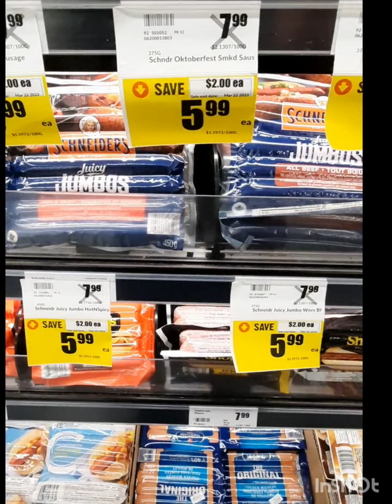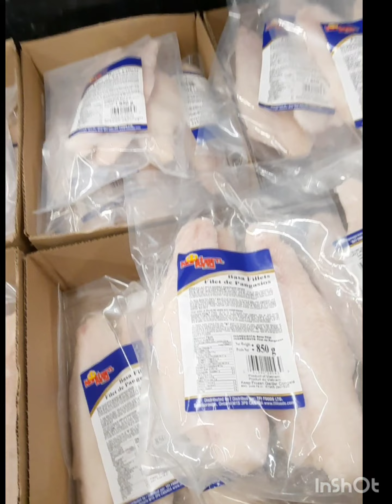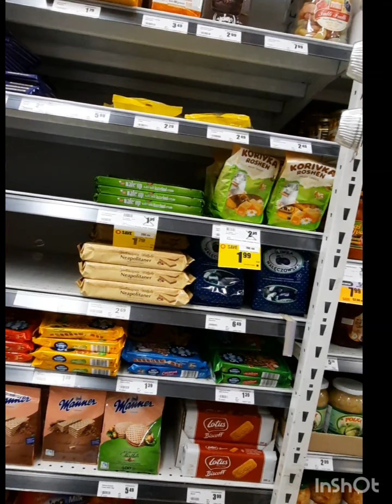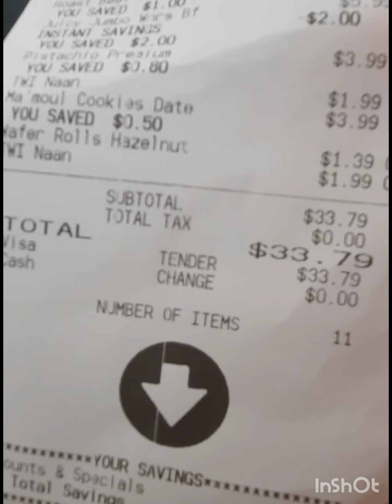Влог 34 Закупки в магазине FreshCo, обзор товара и цен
Наши Дни в Торонто 34. Закумки в магазине FreshCo, обзор товара и цен